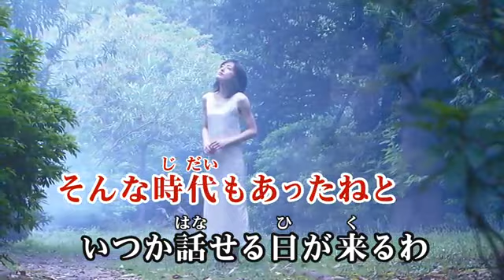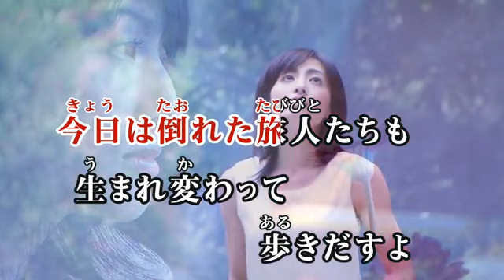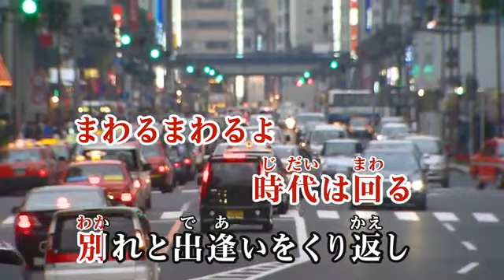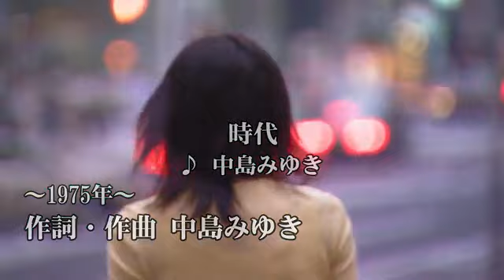【カラオケ練習】「時代」/ 中島みゆき【期間限定】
▼カラオケ練習用映像一覧はこちら

15万曲以上配信★JOYSOUND公式カラオケアプリ！

*1配信楽曲数・機能に関しましてはサービスにより異なります